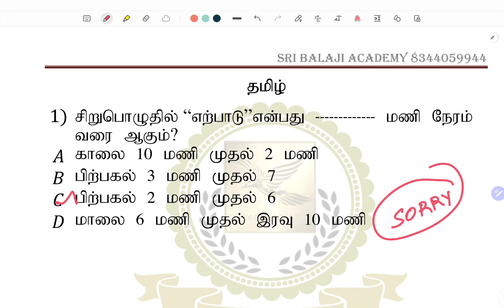SORRY... TODAY (25.05.2023) LEAVE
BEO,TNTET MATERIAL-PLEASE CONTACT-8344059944